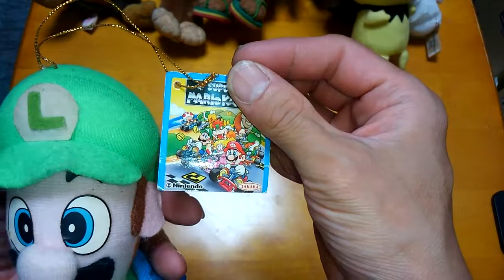マリオカート ルイージ 非売品 ぬいぐるみ